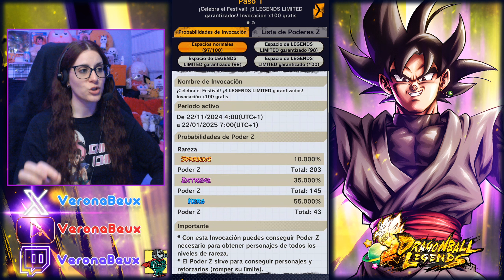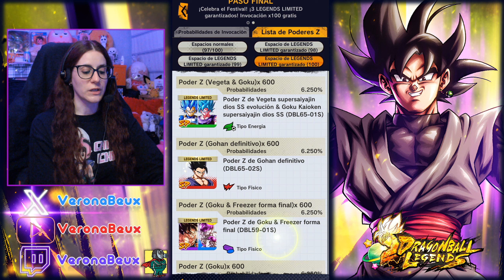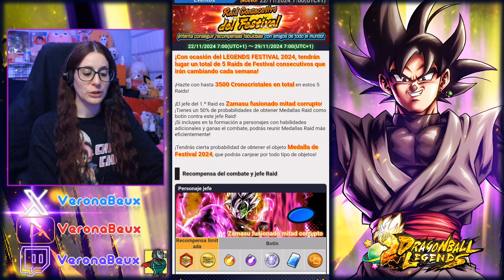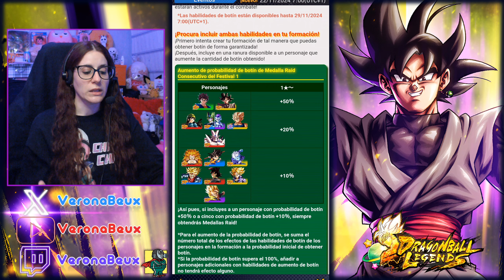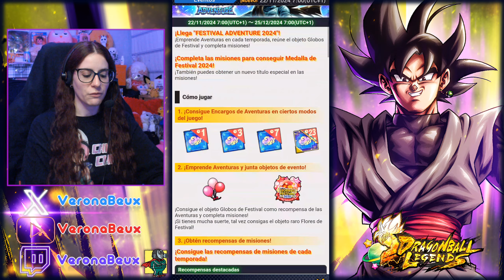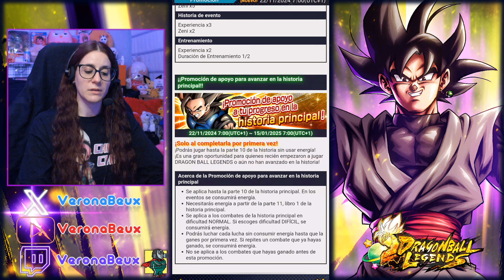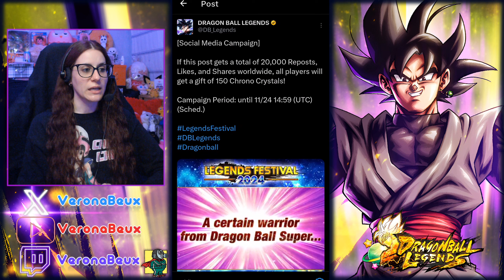📢¡COMIENZA LEGENDS FESTIVAL DE 2024! 🎉 TODO EL CONTENIDO DE LA CELEBRACIÓN 📝 DRAGON BALL LEGENDS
Tráiler 6º Aniversario Dragon Ball Legends - Reveals and Stuff